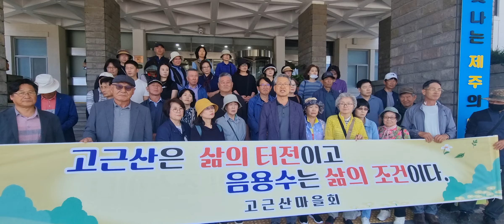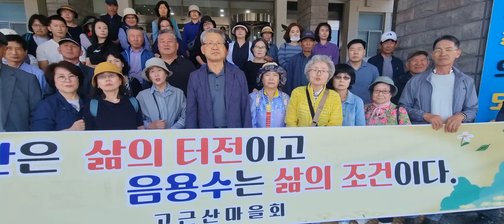고근산마을 주민들 "고근산 마을에 음용수가 필요합니다"!(제주도청 현관 앞 기자회견)